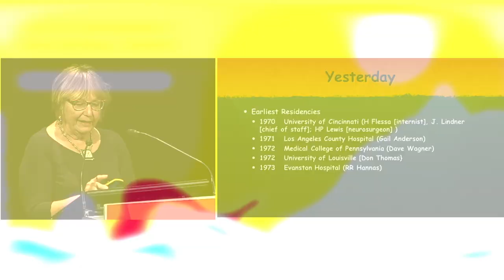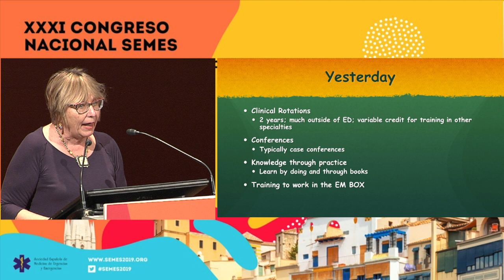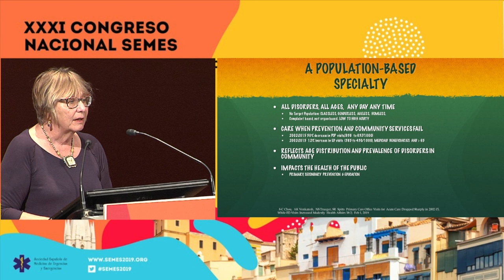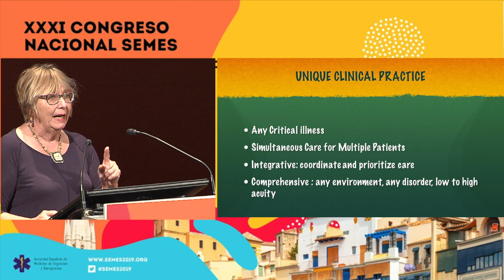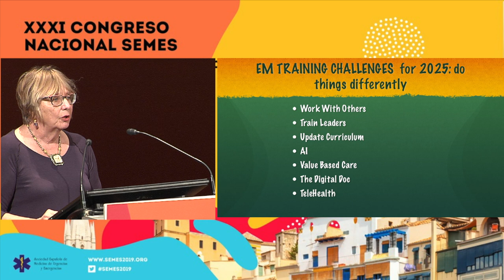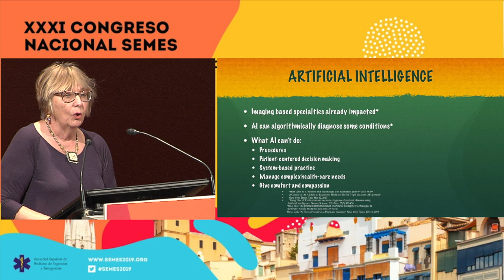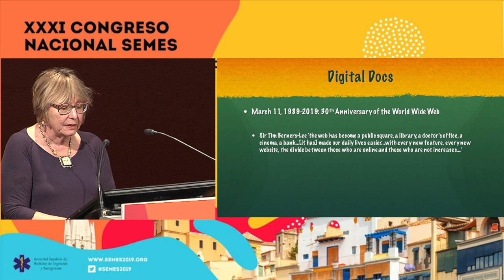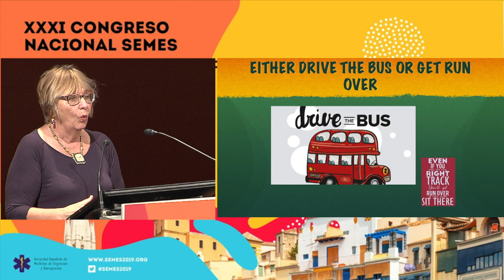SEMES 2019 - Conferencia Dra. Judith Tintinalli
El 31 Congreso Nacional de SEMES, contó con la presencia de la doctora Judith Tintinalli, quién realizó una conferencia en la que trató los puntos más relevantes de la medicina de urgencias y emergencias.